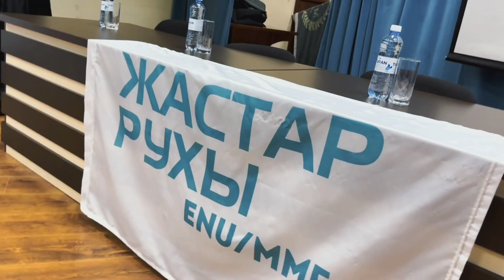📌«JARQYN JUZDESU»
⚜️ @jastarruhy_mmf_enu студенттерінің ұйымдастыруымен қазақтың лирик ақыны Мұқағали Мақатаевтың туған күнінде университетімізде «JARQYN JUZDESU» шарасы өтті.

👆Кездесу қонақтары ақын Қалқаман Сарин, белгілі актер Нартай Сауданбекұлы және университетіміздің телерадио және қоғаммен байланыс кафедрасының меңгерушісі, айтыскер ақын Серікзат Дүйсенғазы.